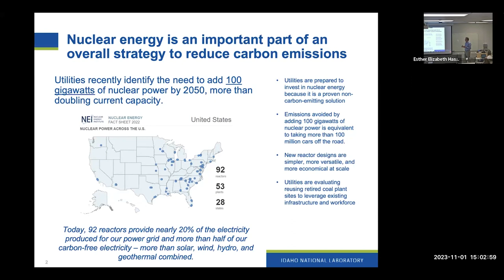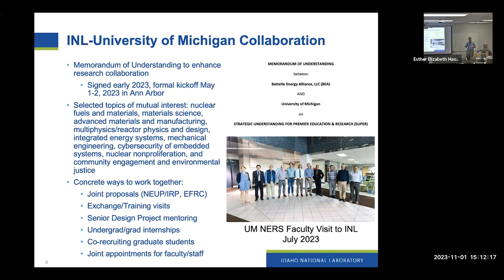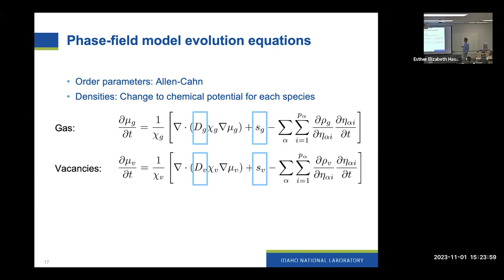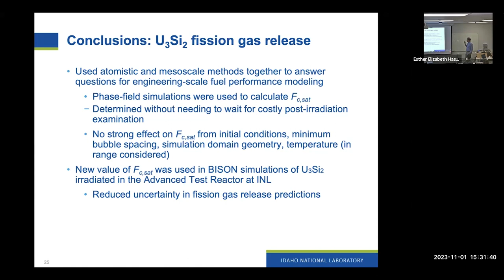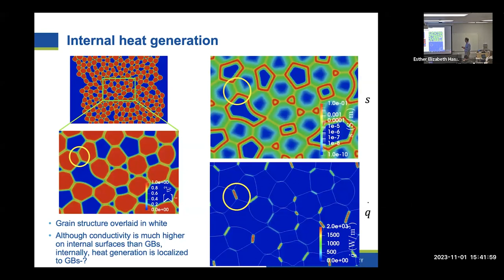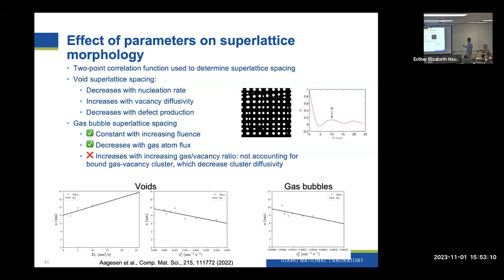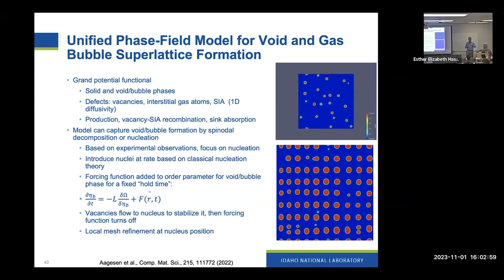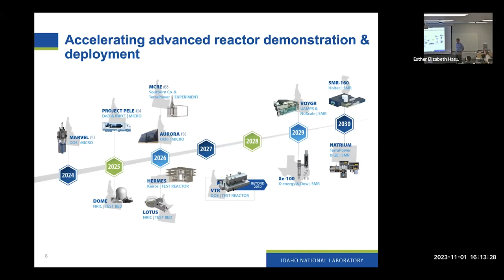Larry Aagesen: Multi-scale modeling of the evolution of structure and properties in materials...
MICDE / NERS Seminar: Larry Aagesen, Computational Scientist at Idaho National Laboratory: Multi-scale modeling of the evolution of structure and properties in materials for nuclear energy applications

Abstract:Nuclear energy is an important component of an overall strategy to address climate change. Idaho National Laboratory (INL) is the U.S. Department of Energy’s primary facility for research and development in nuclear science and technology for energy generation, supporting the improvement and life extension of the existing reactor fleet and the development and licensing of new reactor designs. Computational modeling is an important component of these activities, particularly in the area of materials for nuclear applications, where experimental data can be very challenging and expensive to acquire, and where data is especially scarce for new reactor designs. INL has used multi-scale modeling – linking atomistic, mesoscale, and engineering scales – to improve the ability to predict the performance of materials for nuclear energy applications. These modeling efforts make extensive of MOOSE (Multiphysics Object-Oriented Simulation Environment), a general-purpose open source finite element framework developed at INL. In this talk, I will give an overview of the approach and tools used, and several examples of application, including performance of nuclear fuels, understanding radiation-driven formation of nanoscale void and gas bubble superlattices, and powder densification through electric field assisted sintering.